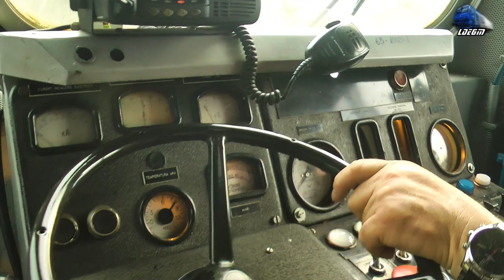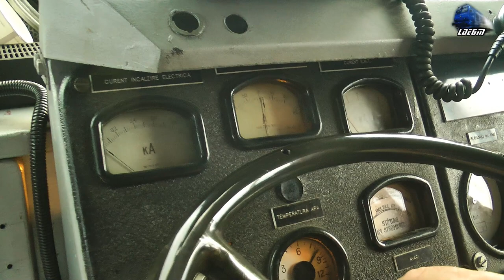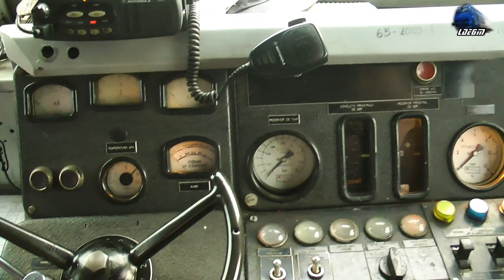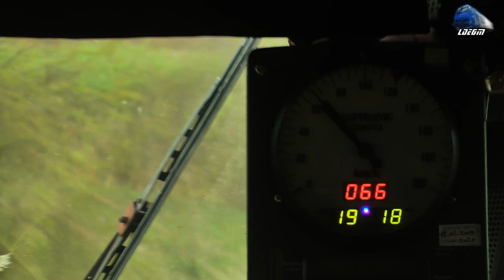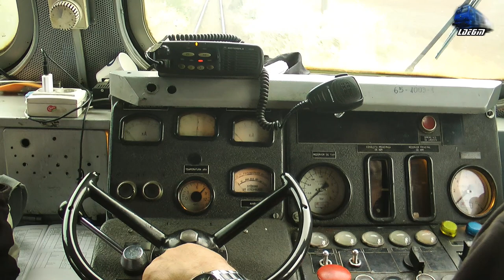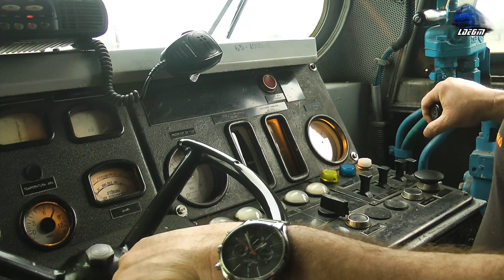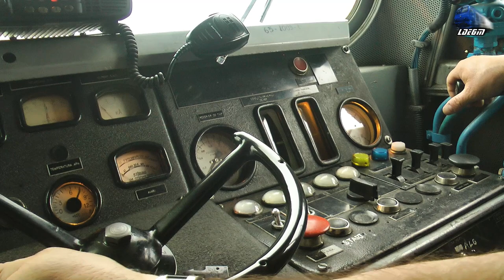Cabview BR232 Ludmilla Dieselok Führerstandsmitfahrt - Run with Cargo Train/la Drum cu Tren de Marfă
1:Cabview/Führerstandsmitfahrt/Vedere din Cabină Locomotiva Diesel Electrica BR232 Ludmilla Dieselok